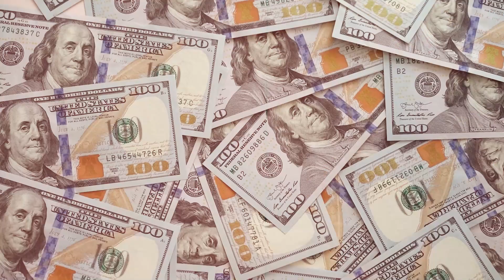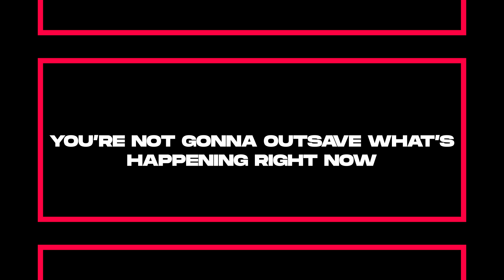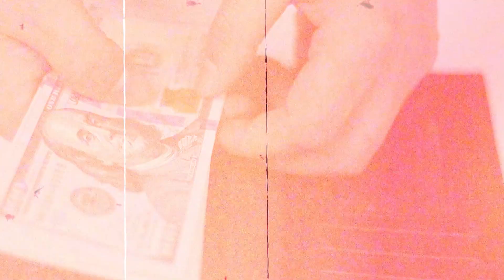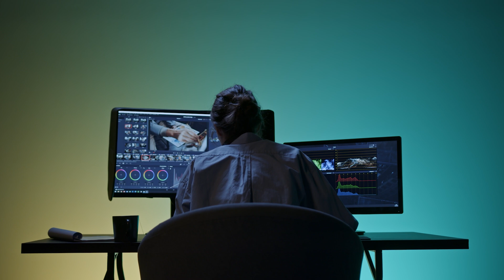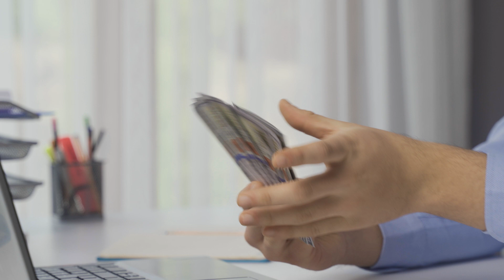BROKE? This is How You Can Fix It in 2023 [3 TIPS]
In this video realtor Conor Kelly goes over how you can fix being broke in 2023 with 3 easy tips.